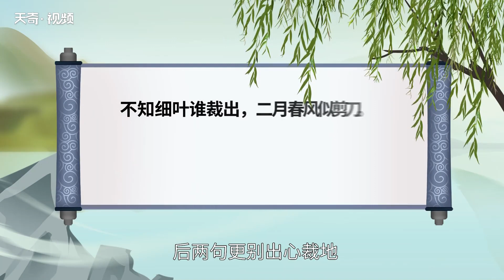詠柳表達了作者怎樣的思想感情 詠柳表達了什么感情